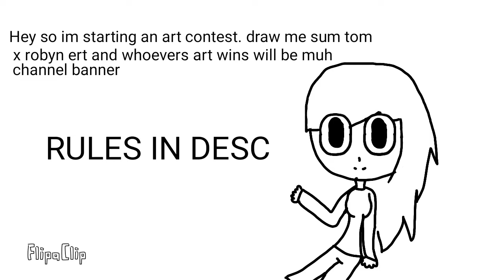Art contest!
Rulezz:
No tracing
No bases
No stealing peoples ideas
No claiming other peoples art as ur own.